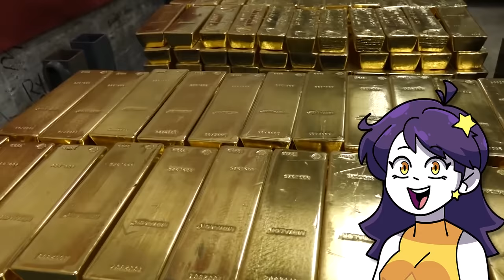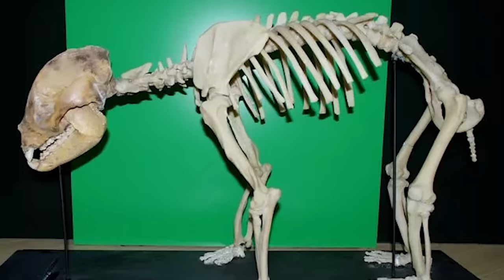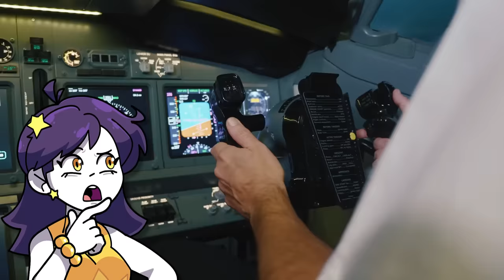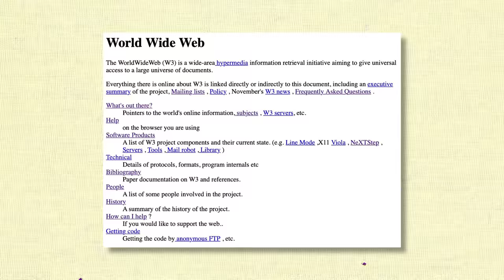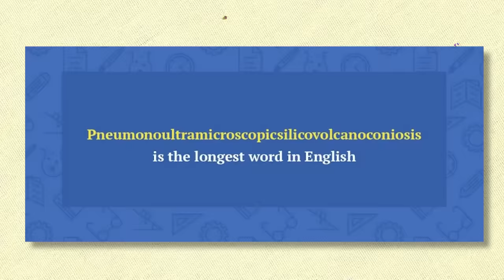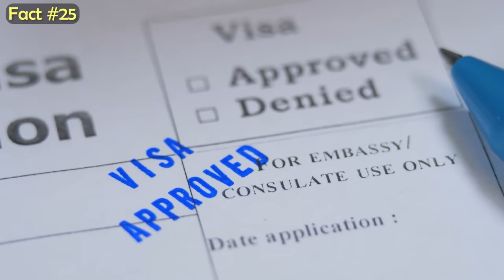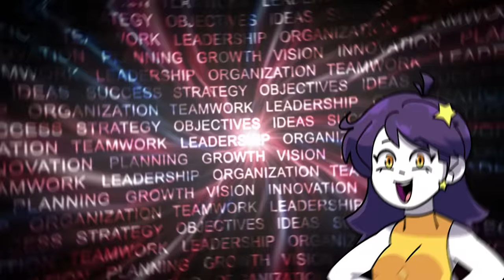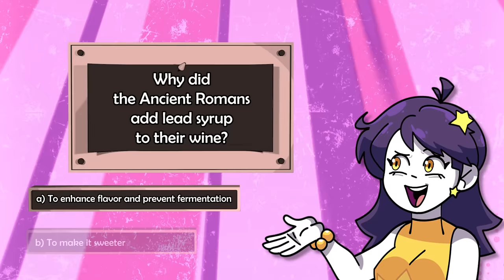You're Now Allergic to Meat… Forever. (38 Unreal Life Facts)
What tiny insect makes your body treat red meat as it it were an allergic reaction?
Welcome to Shima University - learn something new in every video! Darlink is our special substitute teacher today :)

CORRECTIONS:
1. The Brazillian Free-Tailed Bat is actually the fastest *flying* mammal rather than the fastest *land* animal

QUIZ ANSWERS (Spoiler warning!):

1. b)
2. a)